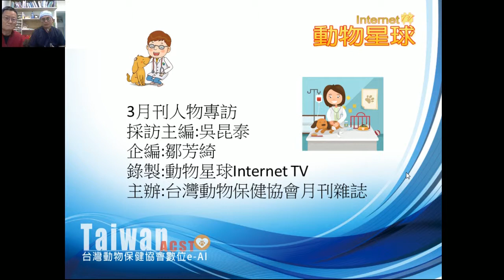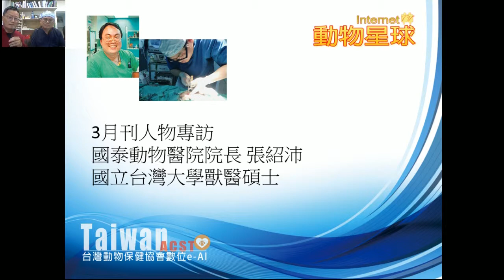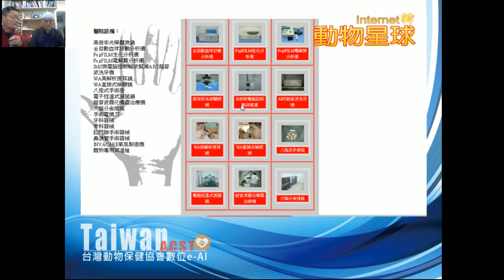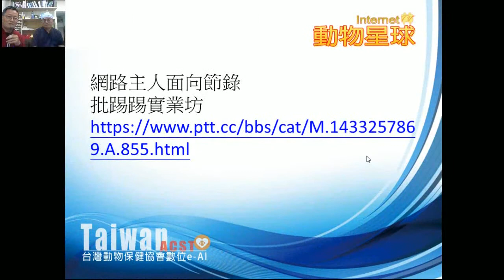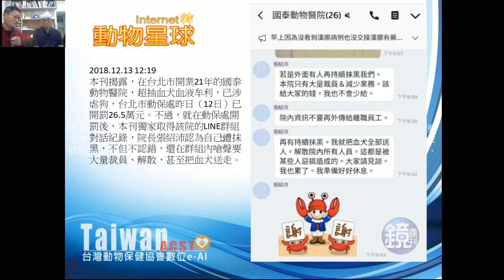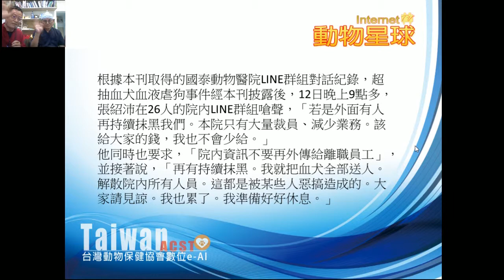2019/3/8台灣動物保健協會3月刊人物專訪網路直播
受訪者:興泰動物醫院院長 張紹沛
採訪主編:吳昆泰
企編:鄒芳綺
錄製:動物星球Internet TV
主辦:台灣動物保健協會月刊雜誌
台灣動物保健協會遠程教育e學院…
APP觸動改變生活
動物保健,養牠特浦